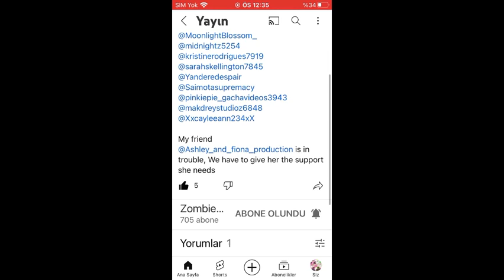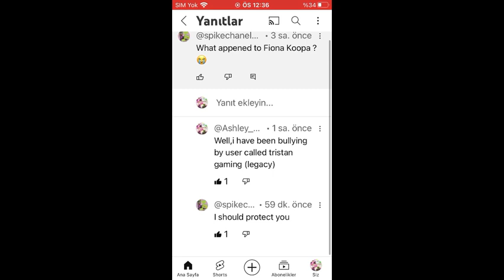{}thank you so much for your support guys it means a lot for me 💙{}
Thank you @A_Random_Koopa_Lol (sis) @Zombieheadisback @SuperMarioFan_FREE-PALESTINE @spikeyTheSuperSmashBrosFan @ejcoolgamingreacts1788 ​⁠@JosueFunkin_JF25 @Zenaku_DarkDragon @Fru1tcake_fan

And we also should support @woomypizza  and @jgoinyouTubeproductions  they need our support,and i support them